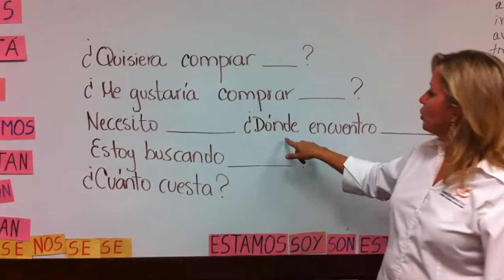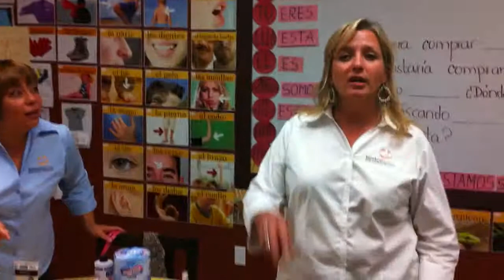Sombrero Time Adult Spanish Class, S2-C10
Maestras Angie and Clarisa review "Tiendas de especialidad"